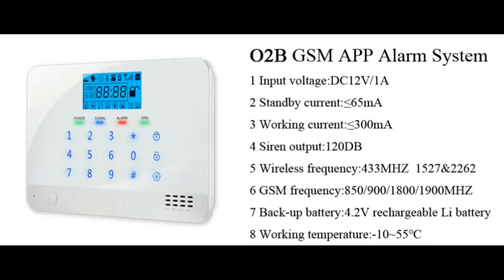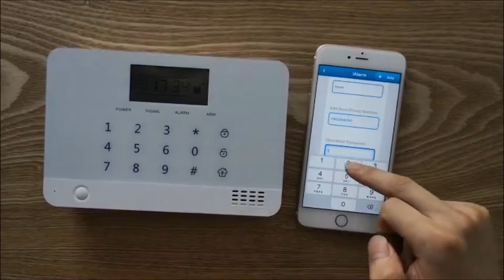O2B GSM APP ALARM SYSTEM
1  Quad-Band  850/900/1800/1900Mhz GSM Frequency for global use。
2   Support 4wired defense zones, 99 wireless zones, and 8 remote controllers.
3   Can set 6 groups of alarming phone numbers. It will call the preset phone numbers automatically to notify the alarm information
4   Can set 3 groups of SMS cell phone numbers.
5   LCD screen with built-in clock display.
6   Voice Prompt for all the operations.
7   Wireless learning coding. Fast and easy to add new accessories.
8   3 groups of timing arm and disarm
9   10 second voice record for home address
10   The name of each defense zone can be revised. Defense 1-20 can be recorded by voice separately.
11   Support wireless siren （315MHZ frequency，customized for other frequency）。
12   Program the alarm position. You can define the names as you like or use the suggested name such as SOS, fire alarm, gas alarm, door alarm etc.
13   Program the defense zone into immediate, delay, 24hours, bypass model.
14   Arm , disarm, monitor, intercom the host remotely.
15   Various arm model including immediate arm, delay arm , home arm, timing arm, remote arm.
16   Low battery alert of the accessories.
17   Built-in 4.2 Li battery. It will alarm when the power is off.